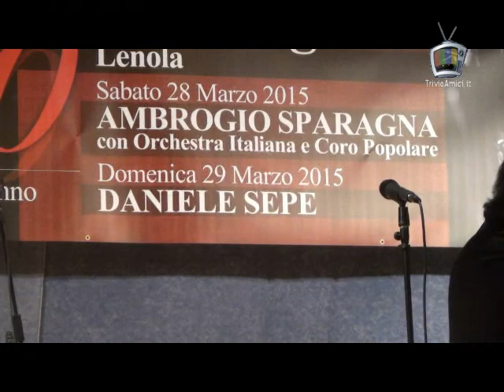100 ANNI PIETRO INGRAO CONCERTO AMBROGIO SPARAGNA LENOLAo